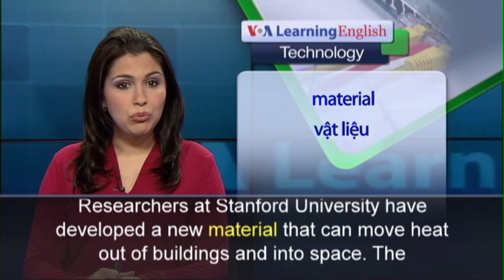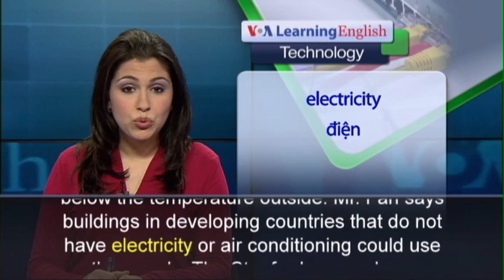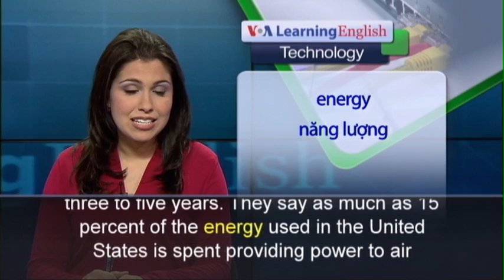Phát âm chuẩn cùng VOA - Anh ngữ đặc biệt: Sending Heat Into Space (VOA)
Researchers at Stanford University have developed a new material that can move heat out of buildings and into space. The researchers say the material can cool buildings even on hot days.   The cooling material is a very thin sheet with many layers that can be placed on a roof like solar panels. However, instead of turning sunlight into energy as solar panels do, the material turns heat into infrared radiation. Shanhui Fan is an electrical engineering professor at Stanford University.  He says that the panels have a layer of material that is like sand. He says that the panels act like a mirror.  They take heat out of buildings and reflect the light from the sun. He says both the heat and sunlight are sent 100 kilometers into outer space.  The panels are cool to the touch, even in the sun. Researchers say they can reduce the indoor temperature to nearly 5 degrees Celsius below the temperature outside.  Mr. Fan says buildings in developing countries that do not have electricity or air conditioning could use the panels. The Stanford researchers described their technology in the science publication Nature. They say the main problem is creating actual cooling systems using the high-tech panels. They say it may be possible to develop a cooling spray that could be used on existing solid structures.  The researchers believe the cooling spray technology could be developed in the next three to five years.  They say as much as 15 percent of the energy used in the United States is spent providing power to air conditioning systems.